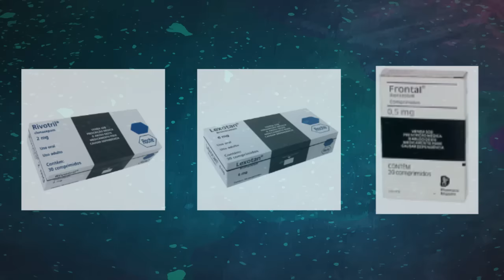7 Curiosidades mais Absurdas sobre a Insônia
Esse transtorno do sono  pode afetar mais pessoas do que você imagina, podendo ocorrer por vários motivos, como por exemplo, a ansiedade e a depressão. As horas de sono de um ser humano variam de acordo com a sua idade, um recém-nascido chega a dormir até 17 horas por dia, já um adolescente dorme 11. Enquanto isso os adultos dormem cada vez menos… cerca de 6 a 8 horas por dia.
Depois disso você deve ter pensado:  - “Será que eu tenho transtorno do sono?” Então, é melhor eu ir direto ao assunto…
Conheça agora as 7 curiosidades mais Absurdas sobre a Insônia